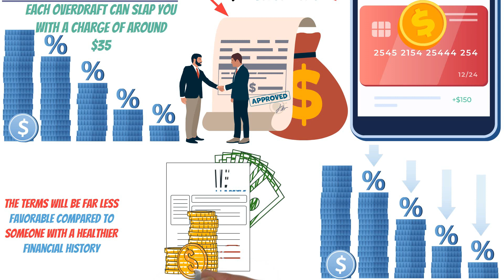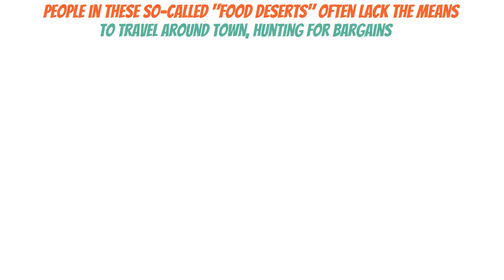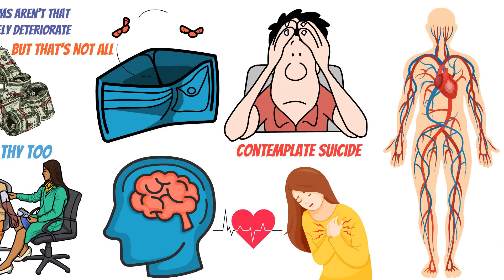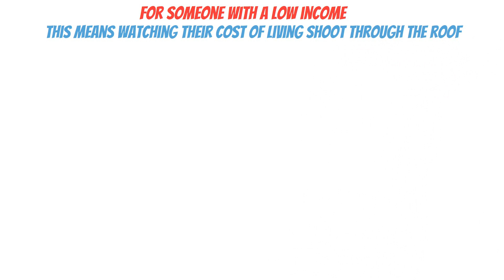Save Money Like RICH People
Welcome to Investor Broadcast, where you can learn everything there is to know about managing your money and reaching financial independence. Our channel is committed to teaching you how to live frugally, save money, and invest.

To make your hard-earned money work for you, we offer smart advice on frugal living and shrewd investing. Our videos are made to provide you with the knowledge and skills you need to succeed, whether you're trying to invest for the future, earn extra money, or break the pattern of living paycheck to paycheck.

Join us on and achieve your financial freedom.

00:00 Introduction
00:48 Financial Services
02:51 Housing Costs
03:53 Groceries
04:56 Taxes
05:29 Healthcare
06:51 Transportation
08:15 Inflation
08:53 Outro